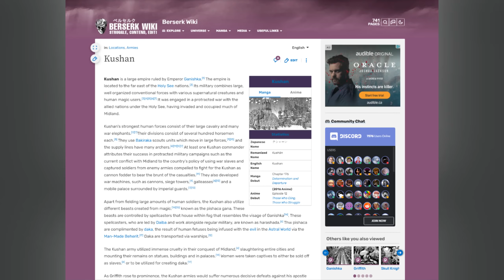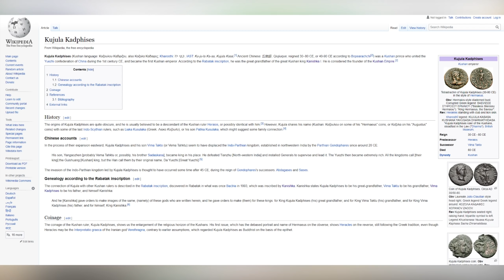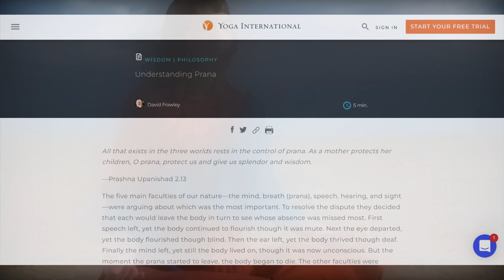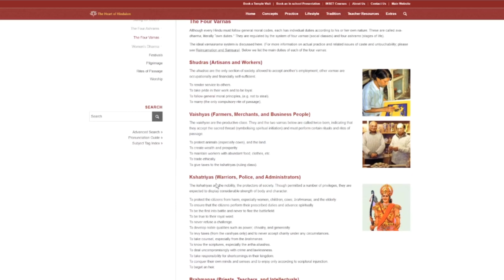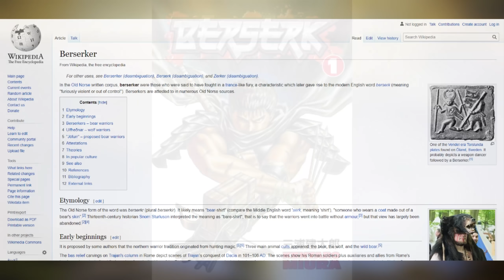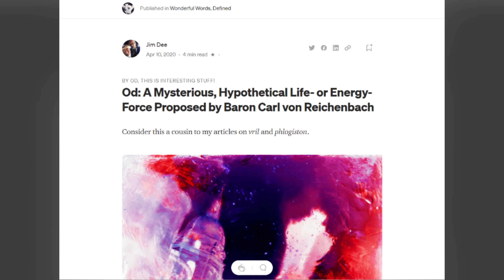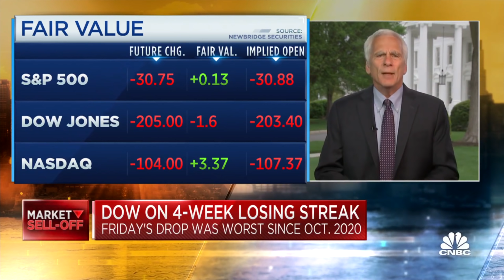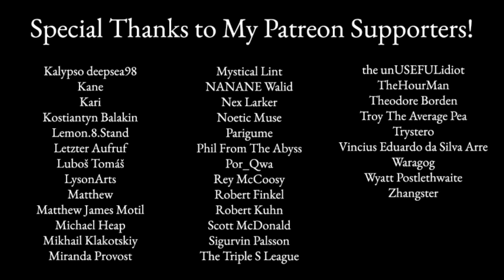The Metaphysics of Berserk - Hinduism, Norse Mythology and OD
This is the final video in my series on the Metaphysics of Berserk. I held off on doing this video for a while because I didn't expect there to be as much interesting material with the Hindu and Norse references. BOY, was I wrong.

Skip the waitlist and invest in blue-chip art for the very first time by signing up for Masterworks